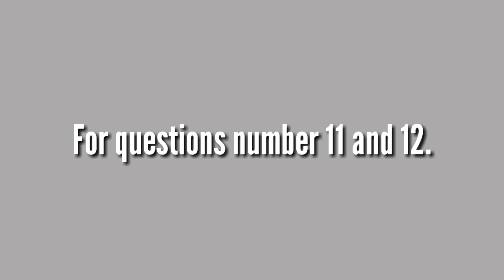Listening test part 1